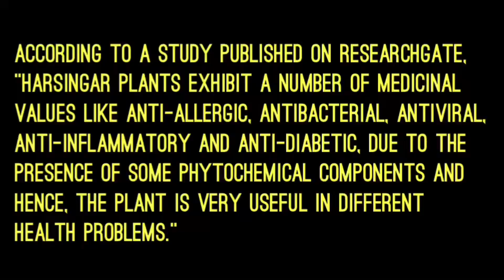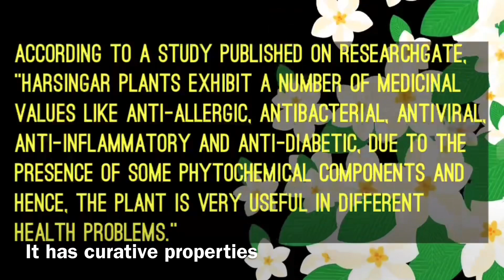पानी में ये उबाल कर पी लो बस कैसा भी हो जोड़ों का दर्द खत्म हो जायेगा, it is effective for uric acid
Gout attacks may be brought on by stress, getting sick, rapid weight loss, drugs, alcohol or foods high in purines and fructose. However, they can also occur without an obvious trigger. Treatment for gout usually involves medication.
Some home remedies are helpful to prevent/ gout and reduce pain.